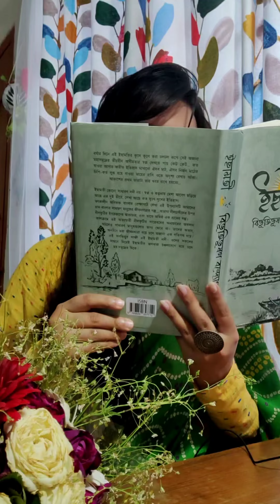কবি সুবোধ সরকার এর "ঘুষ" কবিতার আবৃত্তি। তানজিনা তাবাচ্ছুম কবিতা আবৃত্তি।